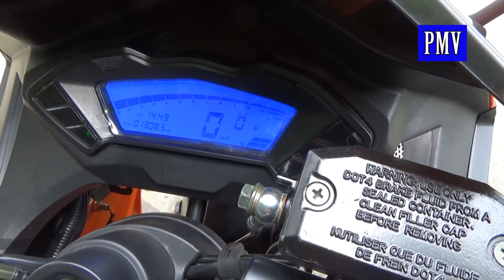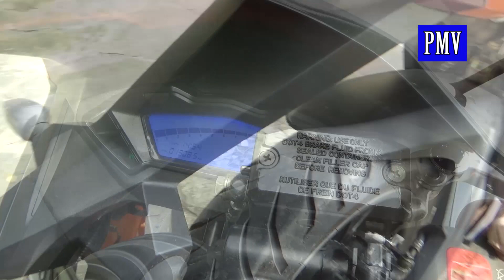Gladiator 200cc (Valentino) GP-2 Motorcycle Model 2018 For Sale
Gladiator 200cc (Valentino) GP-2 Motorcycle Model 2018 Islamabad Registered only 1300 kms Ridden Carefully.